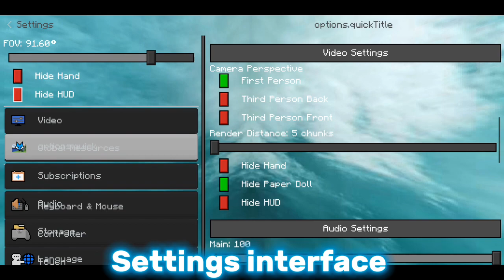Unlock Insane Minecraft PE FPS Boost with this Secret Client | Fox Client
MCPE - New Fox Client For Minecraft PE 1.19 | Best FPS BOOST Client For MCPE 1.19+ | Best Clients MCPE 1.19+

MCPE -  Optifine For Minecraft Pocket Edition 1.19 | Best Lag Fix Optifine For MCPE 1.19+ | Best Clients MCPE 1.19+ | How To download Optifine in MCPE 1.19

Hi Guys!

´◔‿ゝ◔`)━☞

✅Credits of the Pack
By Forestcracks
[ I don't have the channel link, if u have let me know :) ]

🚫Message From BRAVE SHAHEEN YT : This Channel DOES NOT Promote or encourage Any illegal activities

▶To Developers :
There is never a need to strike a video down when you can get it removed on the same day and keep the channel and yourself happy.
Contact E-mail
Fox Client for mcpe, Fox Client for Minecraft Pocket Edition, how to download Fox Client
Luconia client for mcpe, Luconia CLIENT for Minecraft PE.MRGERC CLIENT for Minecraft
Better Bedrock Client V6 For MCPE, Better Bedrock Client V6 For Minecraft PE, How to download Better Bedrock Client V6,
Best Optifine Endermage V4 lag fix mcpe, utility UI Pack, luconia client For MCPE,OptifineFormcpe,Optifine for mcpe,
Optifine version for mcpe,Optifine mod for minecraft pocket edition,Optifine addon for minecraft pocket edition, Optifine Version for minecraft pocket edition, Optifine Download,
Optifine download for mcpe, Optifine Download for minecraft pocket edition, Download Optifine for mcpe, How to download Optifine in Minecraft Pocket Edition, How to download Optifine in mcpe, How to Play Optifine in Mcpe,
Lag fix Optifine, How to download Optifine version in Minecraft Pocket Edition,How to fix minecraft pocket edition lags, How to fix lags in minecraft pocket edition, How to increase FPS in Minecraft Pocket Edition,